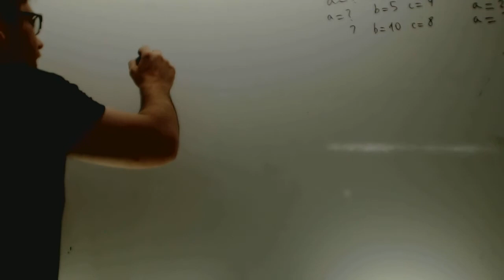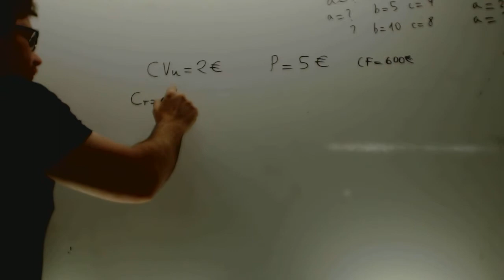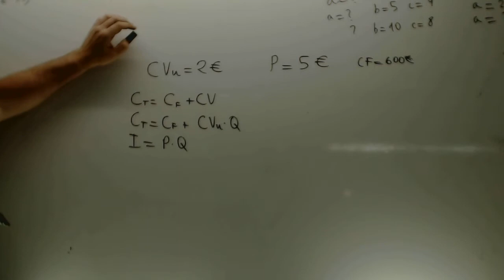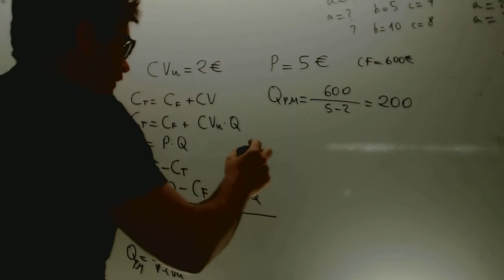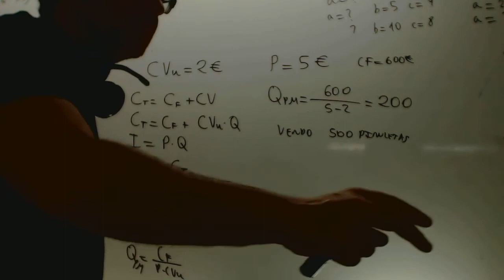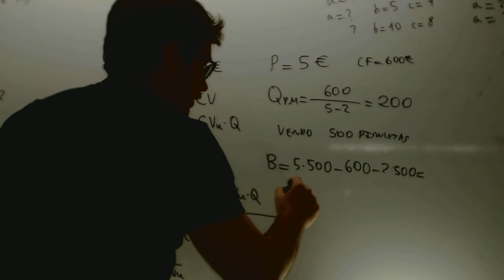Punto muerto 01 Economia 2 Bachillerato Academia Usero Estepona